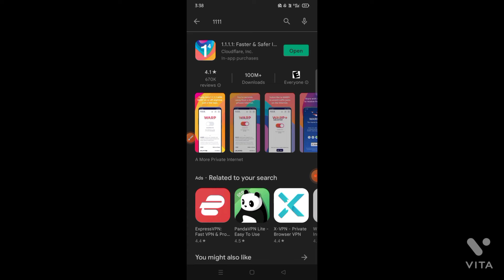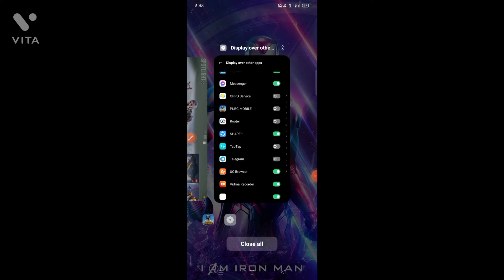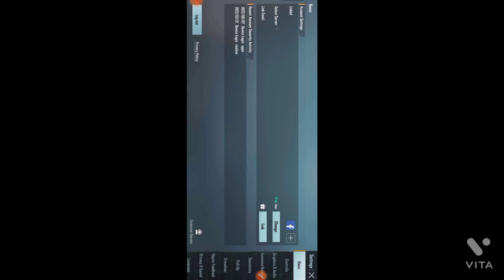🔥💯best VPN for pubg mobile 💯😘 no ping highy🤗🥰✨💫💥🔥